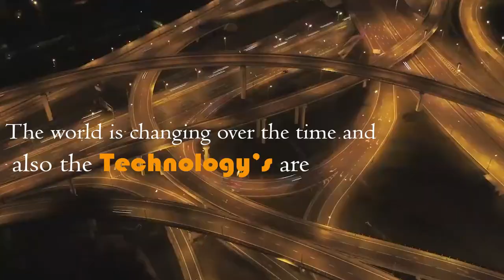Builds3d Official Trailer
People imagination change by our company. This pandemic days no need to came out from home for printed 3d model. By our website anyone can order what 3d model they want to be made. Please check and order what u want. our website bellow in the description.